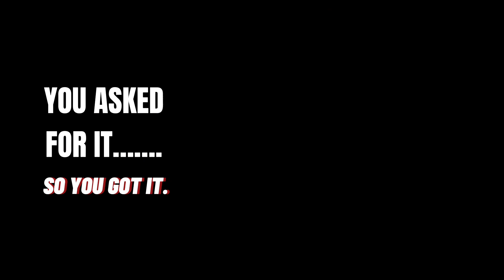Carryology x Alpha One Niner, FRAKTAOLOGI Tote, Small